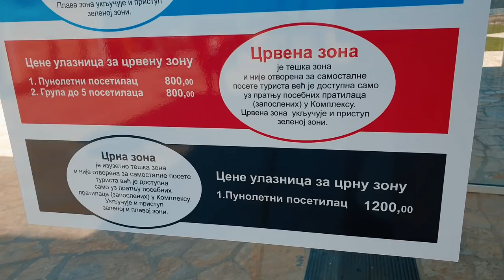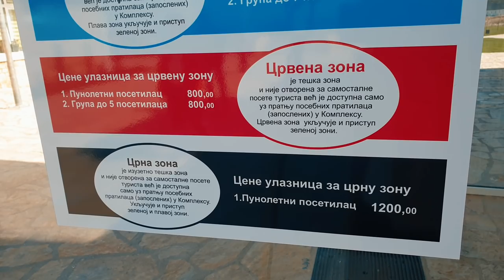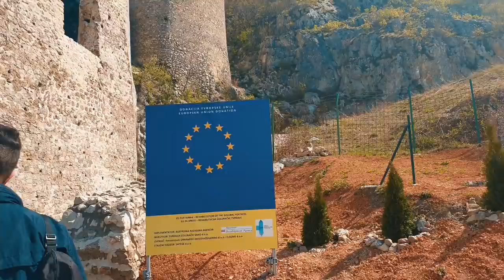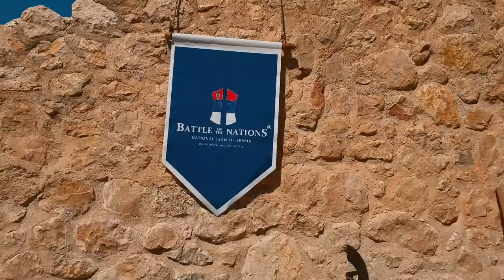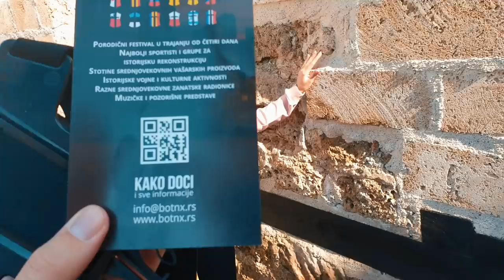OTVORENA GOLUBAČKA TVRĐAVA | Popeli smo se do Šešir kule | TRAVEL VLOG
Posetili smo GOLUBAČKU TVRĐAVU i popeli se do ŠEŠIR KULE 😍